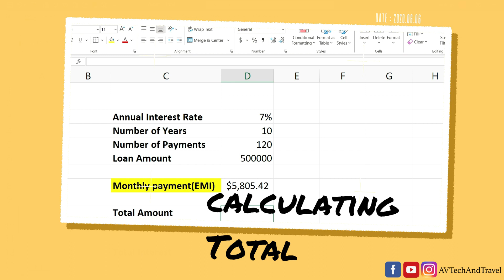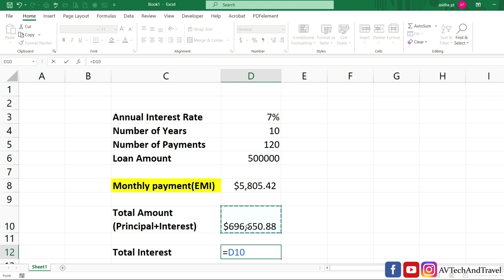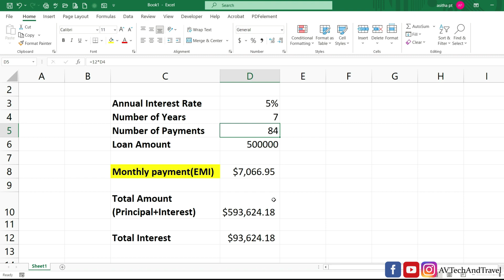Calculating Home Loan Payments | What is Loan EMI | PMT Function |Microsoft Excel Malayalam Tutorial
Calculating Loan Payments | What is Loan EMI | PMT Function |Microsoft Excel Malayalam Tutorial